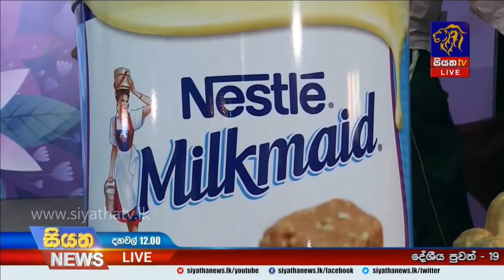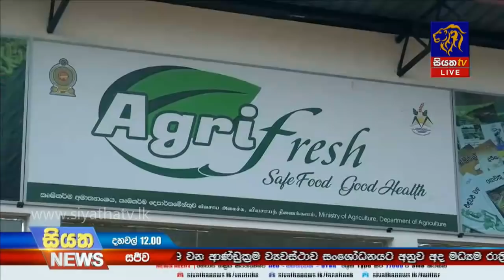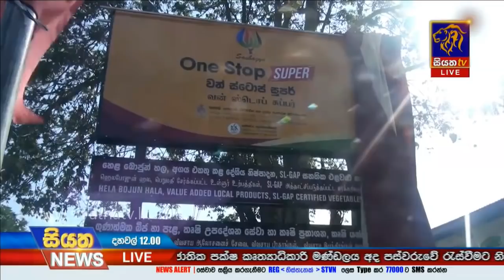Siyatha News | 12.00 PM | 01– 03 – 2020